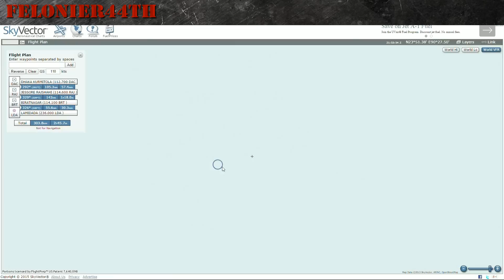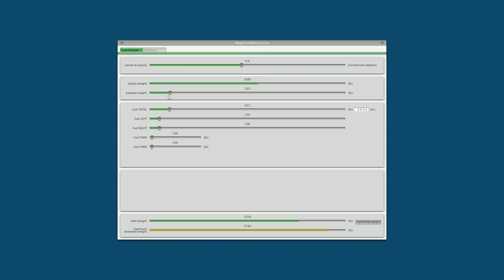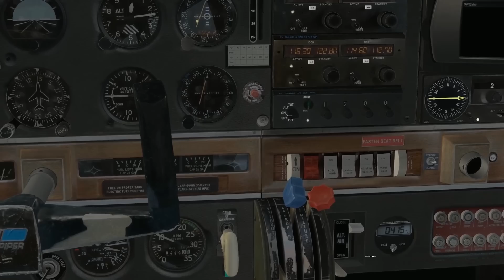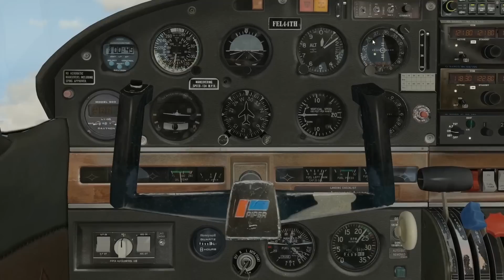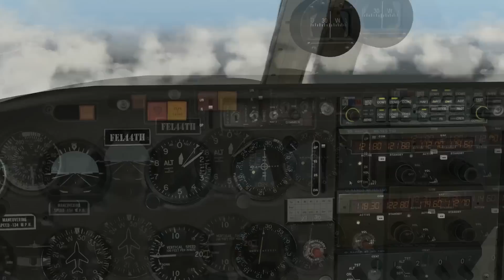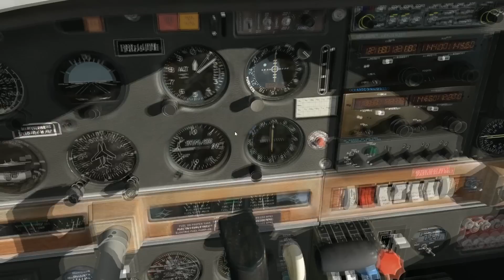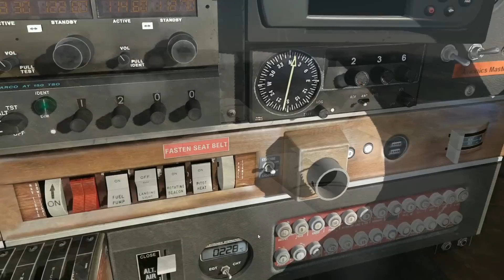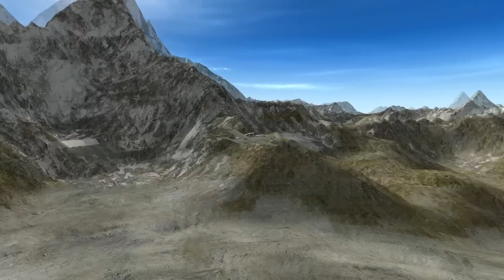X-Plane 10: De Bangladesh al Everest sin GPS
Esta vez he decidido dar un paso mas allá... Tras perder mi trabajo como piloto turístico en Islandia he decidido abrir mi propia compañía  de modo que me he ido a las antípodas y he establecido mi base en Dhaka (Bangladesh) En donde he comprado una vieja Piper Arrow III desvencijada que apenas cuenta con aviónicas de navegación VOR.

Mi objetivo es ofrecer a los millonarios locales o a turistas venidos del extranjero el viaje de su vida... Una ruta directa hasta el monte Everest con vistas panorámicas del mismísimo Campo 1 y aterrizaje en una de las pistas mas complicadas del mundo en Syangboche.

Piper PA28R Arrow III: Texturas exteriores personalizadas para crearle esa apariencia usada.

Pilot2ATC: Hablarás con los atc con tu propia voz y re-diseña todo el sistema de atc de xplane

HD Mesh Scenery v3 (Gratis) Este "pack" mejora brutalmente todo los escenarios de xplane.